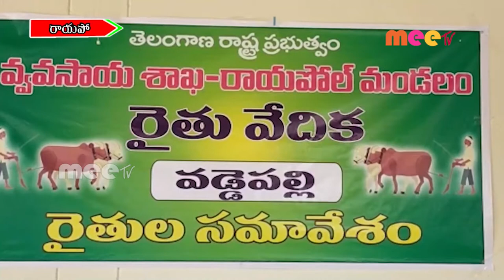రైతుల సంక్షేమం కోసం -రాయపోల్ || 02-04-21 || MEE TV NEWS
రైతుల సంక్షేమం కోసం -రాయపోల్ ||